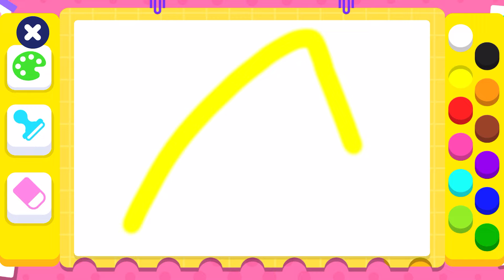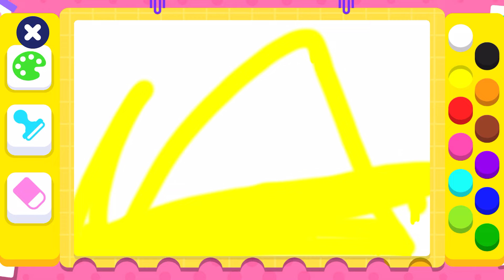Học Tiếng Anh Cho Bé Qua Trò Chơi Tiếng Anh |Learn And Play English For Kids | English Games Part 45